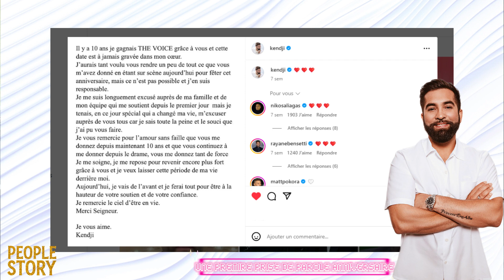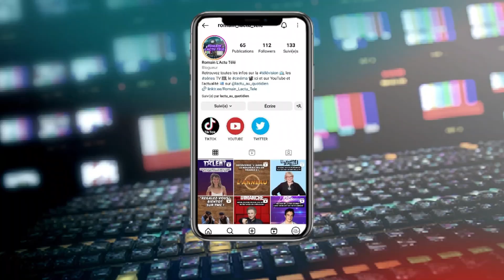PEOPLE STORY: Retour sur les conclusions de l'affaire Kendji Girac et la prise de parole du chanteur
Dans cette nouvelle émission, PEOPLE STORY, je reviens sur un sujet people qui a bousculé la planète people ces derniers jours. A travers des grandes thématiques ou en faisant la chronologie d'un événement marquant des derniers jours, vous allez tout savoir de vos stars françaises et internationales préférées. Aujourd'hui, on parle de l'affaire Kendji Girac avec le retour sur le drame, les conclusions de l'enquete et la prise de parole du chanteur !

00:00 INTRO
00:39 RETOUR SUR LE DRAME
01:27 LES 1e INFORMATIONS
01:49 OUVERTURE DE L'ENQUETE
02:27 LA CONFERENCE DE PRESSE CRITIQUEE
03:12 LA 1e PRISE DE PAROLE DE KENDJI
03:48 LES CONCLUSIONS DE L'ENQUETE
05:03 LA PRISE DE PAROLE DE KENDJI
08:01 CONCLUSION

Ciao ! ^^